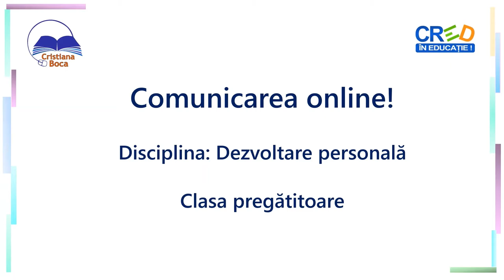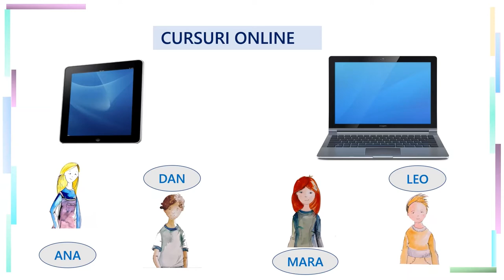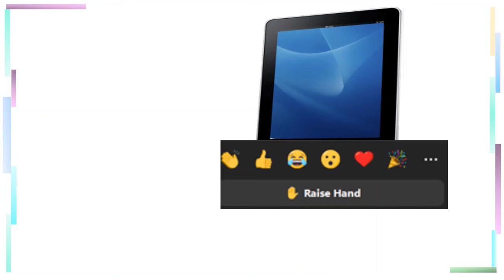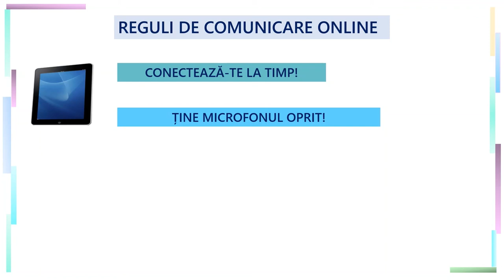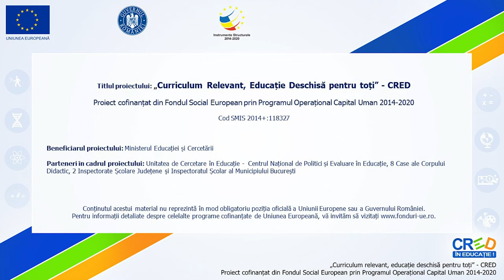Comunicarea online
Această resursă face parte dintr-o serie destinată comunicării în activitatea școlară și a fost construită pentru elevii aflați la debutul școlarității. Seria are în prim plan patru personaje de clasa pregătitoare, Ana, Mara, Dan și Leo care prezintă diferite situații din care se pot desprinde reguli de comunicare în activitatea școlară, atât față în față cât și online.
Această resursă pleacă de la situația suspendării cursurilor față în față și continuarea învățării online. În această situație, copiii au nevoie să discute, să analizeze și să interiorizeze regulile pentru desfășurarea învățării online, respectând regulile de comunicare.
Această resursă răspunde conținutului Reguli de comunicare în activitatea școlară din programa școlară pentru clasa pregătitoare.
Resursa facilitează:
- analiza unor situații întâlnite în format online
- formularea unor reguli ale comunicării online
- exersarea lucrului în echipă pentru formularea unor recomandări pentru o bună funcționare a comunicării online.
- compararea regulilor de comunicare prezentate cu cele stabilite la nivelul grupului clasei.
Prin utilizarea acestei resurse elevii vor participa la o secvență de învățare interactivă în care, după prezentarea fiecărei situații, copiii sunt solicitați să formuleze recomandări pentru o comunicare online eficientă.